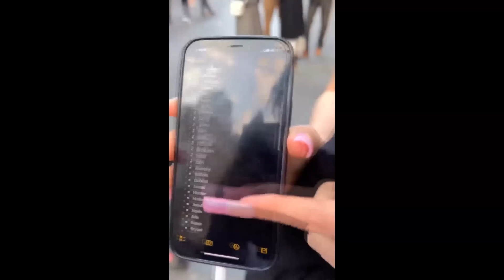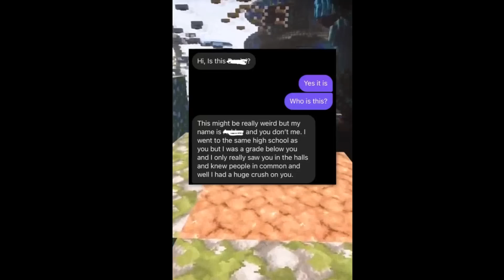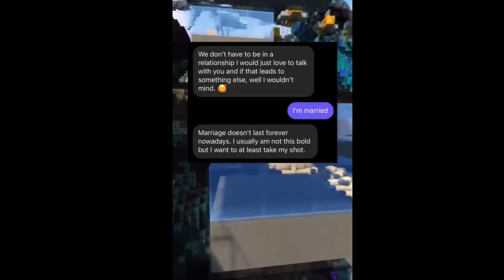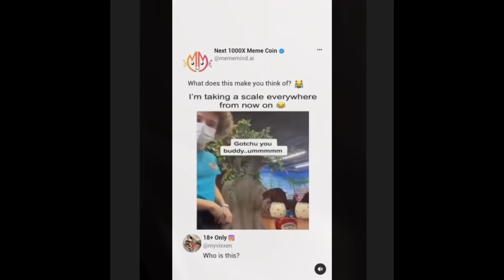MAN DUMPS CHEATING WIFE INFRONT OF HER FAMILY!